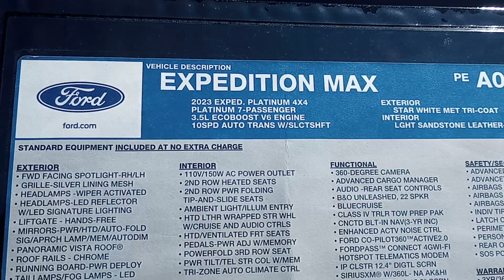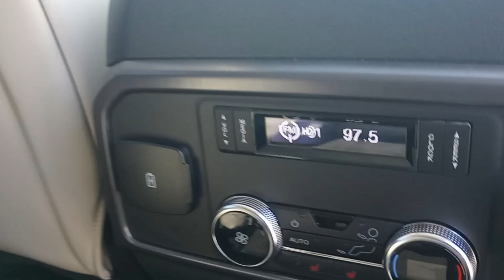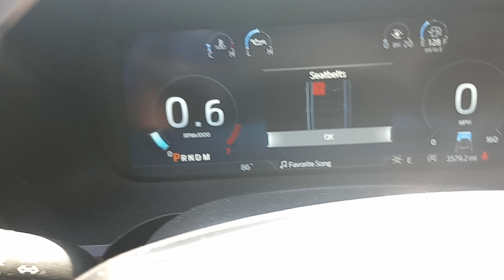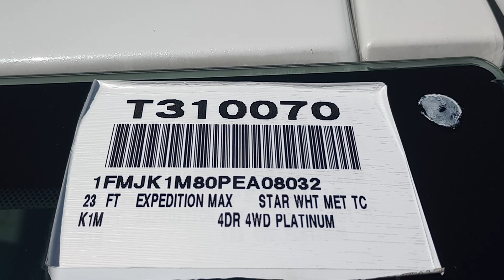T310070 2023 EXPEDITION